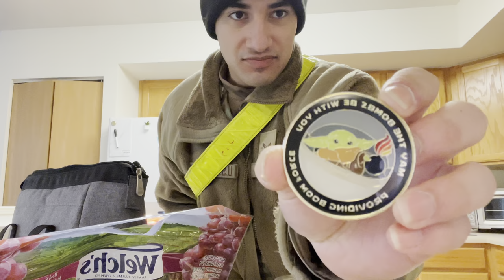Day in the life of an Air Force Ammo Troop + She tries MRE's | Vlog 7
Join me for a day in the life in the Air Force! Viannei tries an MRE and her reaction is funny.